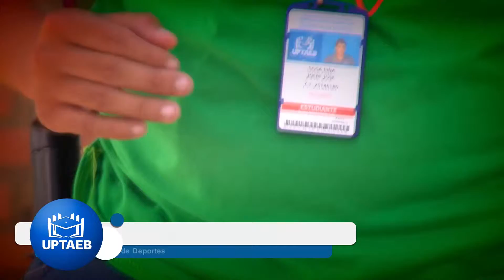UPTAEB 5 AÑOS FORMANDO LA PATRIA PRODUCTIVA